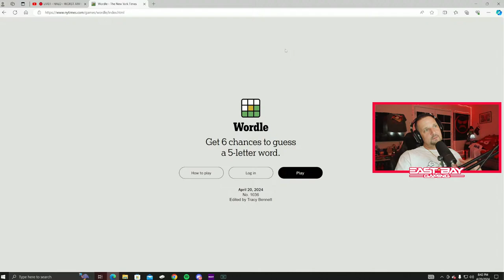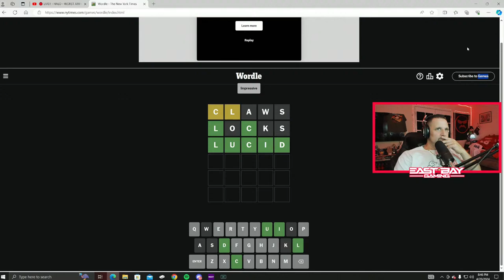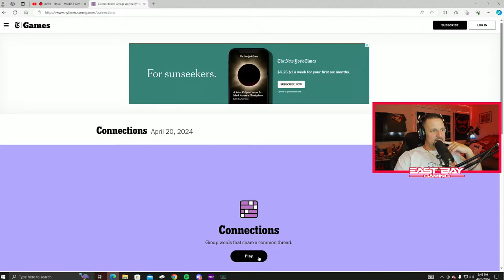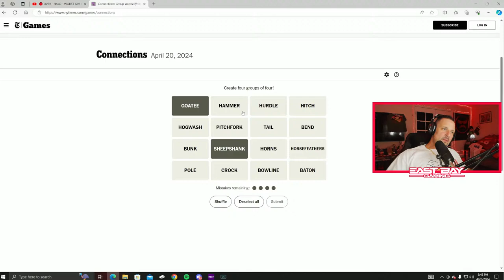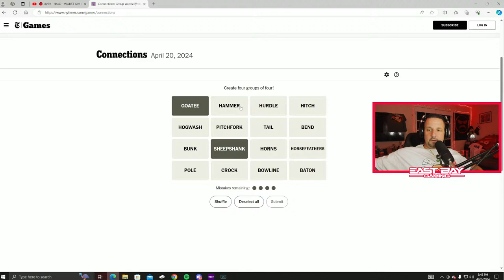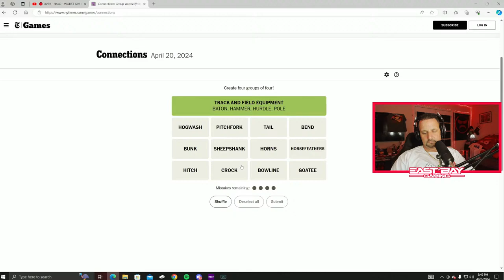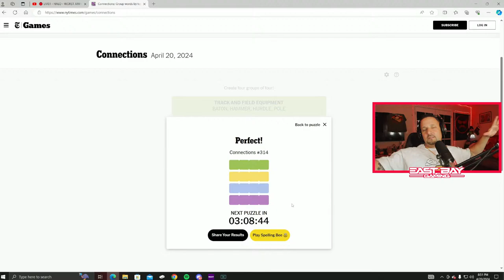🔴 LIVE!! - HALO - WORST AIM OF ALL TIME